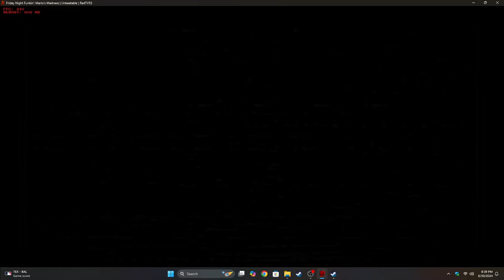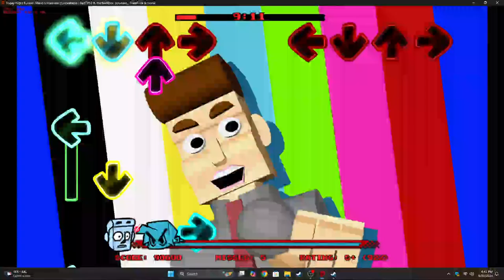unbeatable but my chart